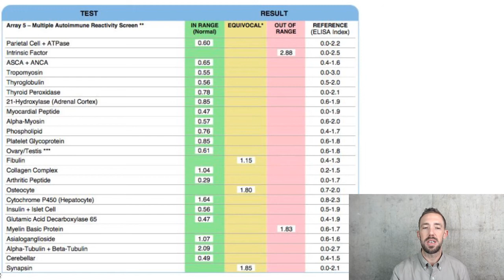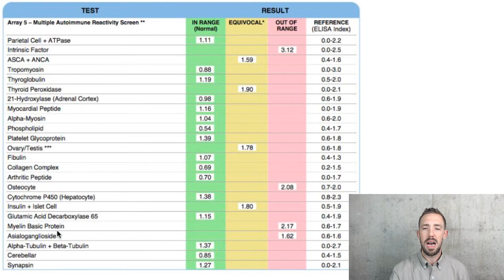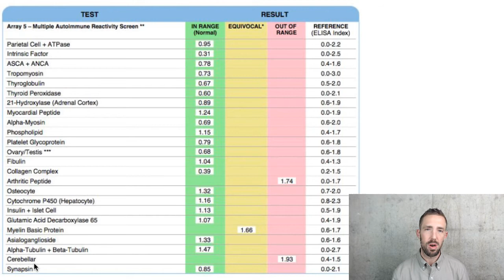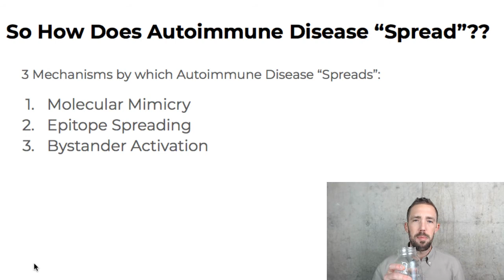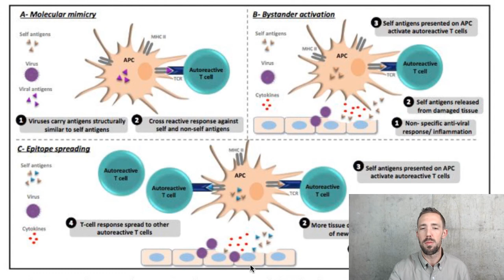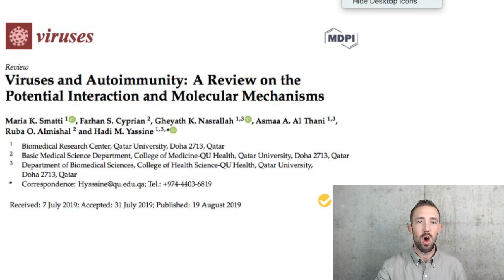How Does Autoimmune Disease Spread?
If you have autoimmunity attacking one tissue (thyroid, joint, brain), it's likely attacking others. If you have autoimmunity, it will grow and get worse. How does this happen? In this video Dr. Taylor breaks down 3 mechanisms by which autoimmune disease "spreads" to other tissues, from other causes, and the fire continues to burn bigger.